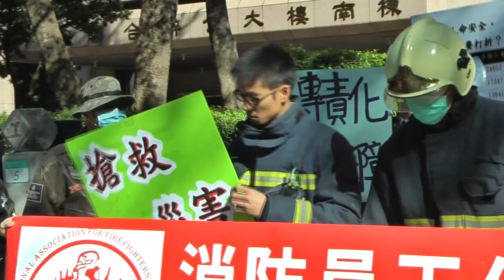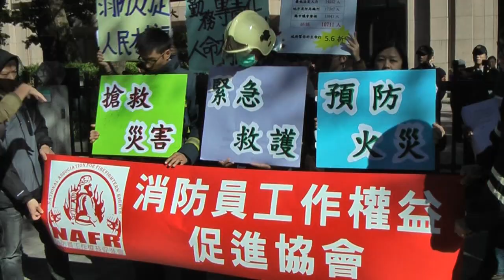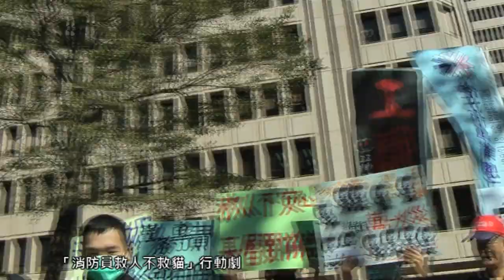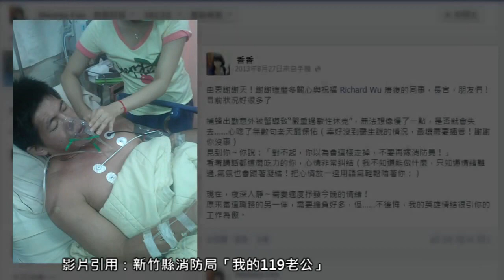2014.01.23 消防員救貓摔傷 無法救火救人 訴求勤務專責化 補足消防人力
近日消防員勤務權責不分、消防員短缺導致救災不力事件頻傳。去年底南投縣消防員劉永華為了救貓摔成重傷，還有新竹縣新埔鎮發生人為縱火，消防員人力嚴重不足，導致救災不力，造成一老翁喪生。昨天(1月23日)下班就趕來的消防員在內政部前開記者會，要求內政部消防署出面解決消防員勤務權責不分、消防員短缺問題，並要求在一個月內與基層消防員開協調會，釐清基層消防員所面臨的問題。

記者會現場由消防員演出「救人不救貓」行動劇，消防員被上級長官或民眾要求許多非關人命的任務，就有發生苗栗縣長劉政鴻請消防員灑水澆花掃地、議員秦儷珠請消防員開鎖，還有民眾要求撿鑰匙及救貓狗等動物。消防員工作權益促進會理事長楊適瑋說，當短缺的消防人力又被派去打雜，真正發生火災時能夠好好救災嗎？

消防署主秘馮俊益出面接受陳情書，沒有承諾與基層消防員開協調會，消防員工作權益促進會表示，若一個月內消防署無所作為，他們會再回來。